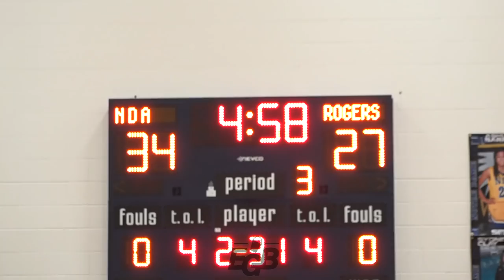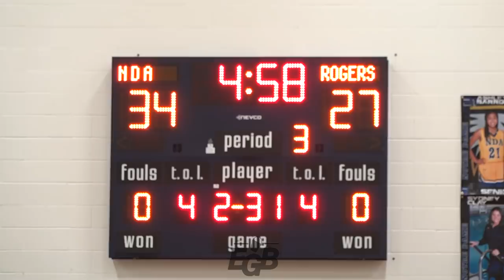Toledo is HER CITY!! Zia Cooke Takes Over in Battle for Toledo, Gets W, Passes 2,000 Career Points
Rogers vs Notre Dame Academy was hyped for months as "the game of the year" in Toledo. The city's top two girls teams meet once a year for bragging rights. After NDA exploded to a 38-13 lead in the first half, McDonald's All-American Zia Cooke took over in the second half, leading Rogers to a furious comeback. She'd finish with a game-high 23 points and Rogers would win 57-50. She also passed the 2,000 career points milestone in the process.